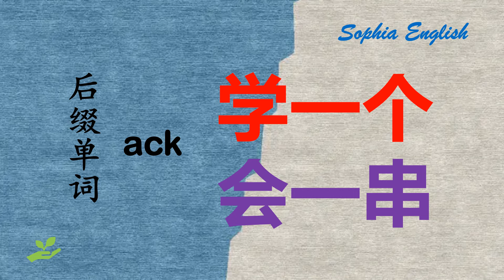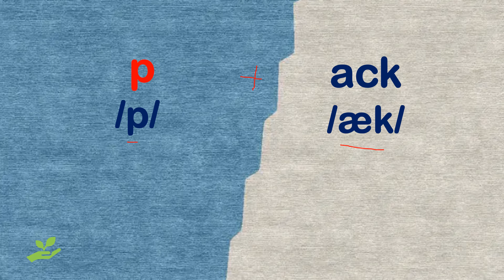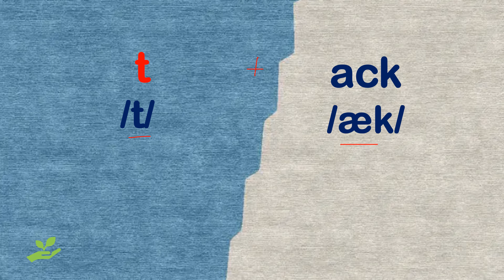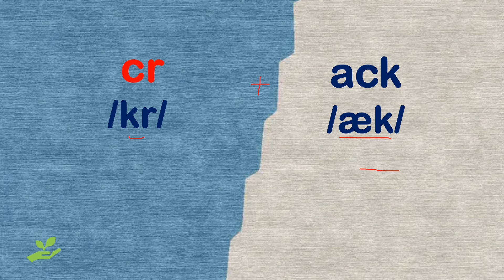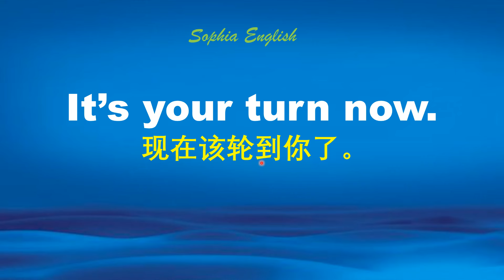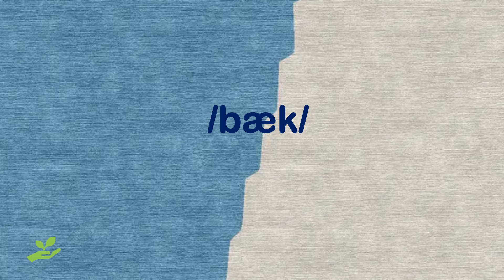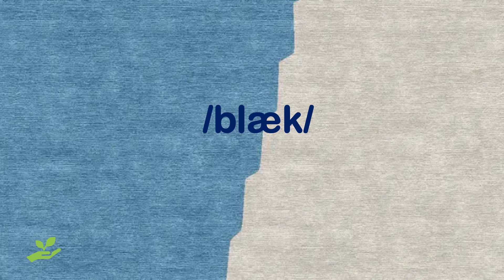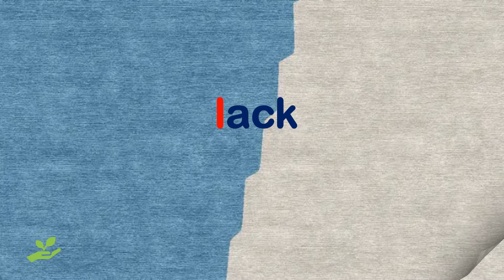零基础英语口语：字母ack 串记单词。 .January 21st,2024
这个系列视频，通过实例学习单词前缀和后缀的规律，记忆单词高效、简单，轻松加愉快。